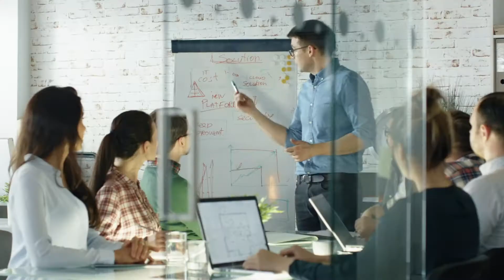NPU Digital Marketing Video